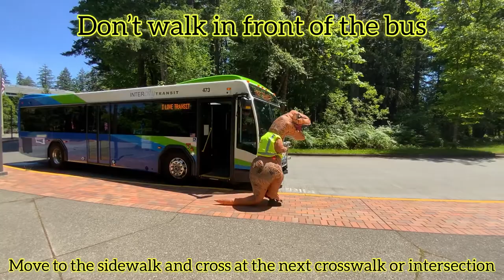T-Rex Shares Tips on Riding the Bus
T-Rex gives tips on riding the bus.